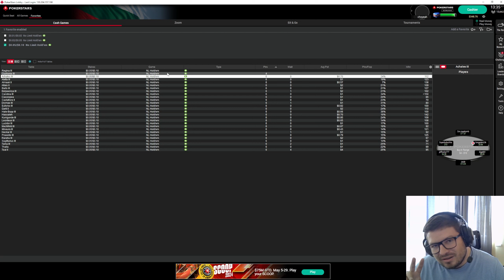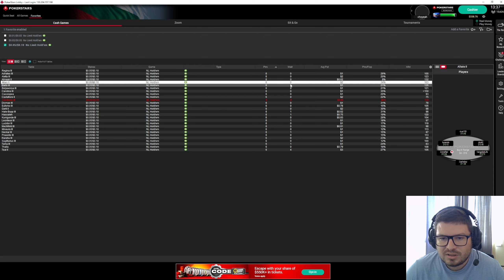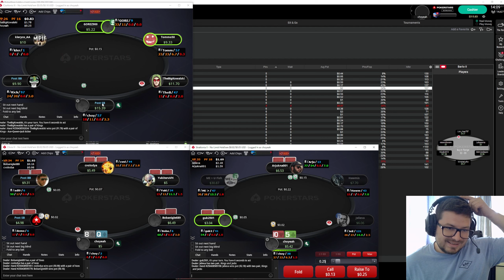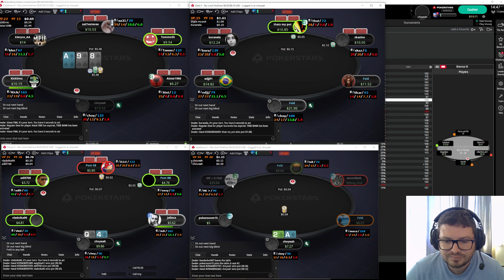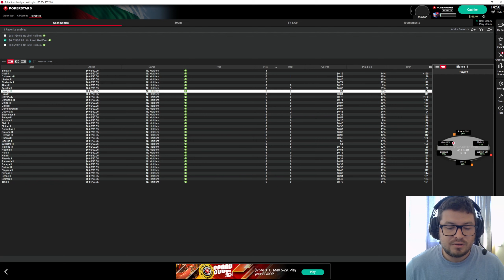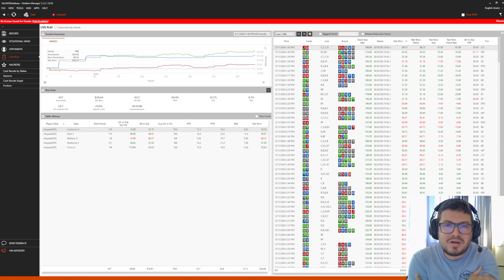BANKROLL CHALLENGE Session#47 BIG SESSION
I think this is the biggest profit in single session so far!

My discord if you wanna keep in touch